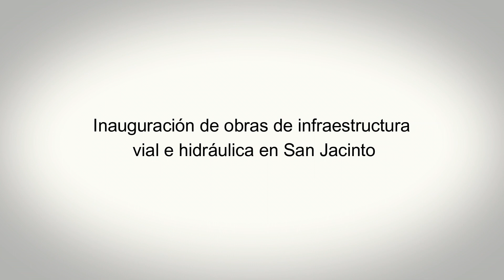Se inauguraron importantes obras viales e hidráulicas en San Jacinto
La Intendencia de Canelones y el Municipio de San Jacinto realizaron la inauguración de las obras viales e hidráulicas ejecutadas en el municipio. Las obras incluyen la pavimentación con tratamiento bituminoso doble de 2,7 km de la trama urbana del municipio y la construcción de la infraestructura hidráulica necesaria en la zona, a través de la conformación y adecuación de cunetas y alcantarillas.